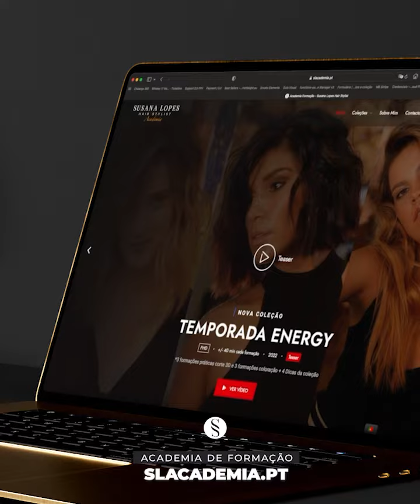ENERGYY - Tom Café & Marfim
Técnica: ENERGYY
Tom: Café & Marfim
Corte de coleção
Susana Lopes Hair Stylist